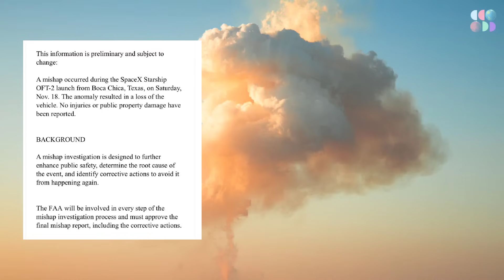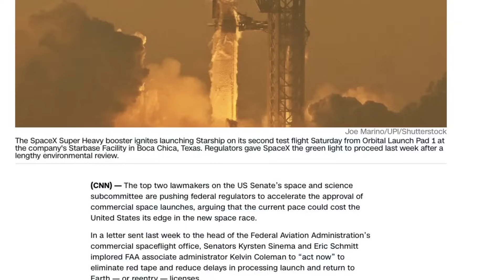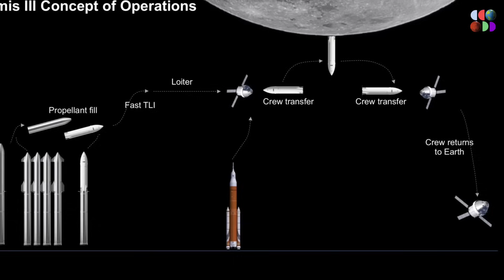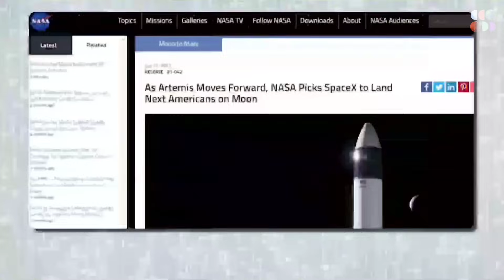FAA Just DECLARED This About Next Starship Launch?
SpaceX is once again on track to apply for a license for the launch of Starship flight 3 after the latest explosion of ship 25 and booster. However, there is a positive development this time around. The US Fish and Wildlife Service conducted an assessment of the Boca Chica Texas area after the launch, which took place from SpaceX's Starbase launch facility in South Texas on November 18th. The flight achieved significantly more milestones than the first, including keeping the area much cleaner. Although some small pieces of debris were observed, they are easily removable. A representative for the FWS stated that the main impact noticed by staff was to the tidal flats, which occurred when the public entered the area for several hours to watch the launch. Foot traffic, chairs, and off-leash dogs can impact this sensitive habitat. The wildlife agency's assessment is significant for SpaceX, which received criticism over the amount of debris it spread on nearby land during the first Starship launch back in April. The Federal Aviation Administration oversaw a mishap investigation into the last launch and required a number of site changes before granting approval for the latest flight. SpaceX's Starbase launch facility is located next to a wildlife refuge that includes tidal flats. The FWS said that it will work with SpaceX to educate the public on preserving the flats, as well as potentially coming up with alternative viewing locations for the public to watch the next launch. After Starship's first test flight spread chunks of debris and pulverize concrete over hundreds of acres of nearby landscape, this is a positive sign for SpaceX.

faa, spacex, starship